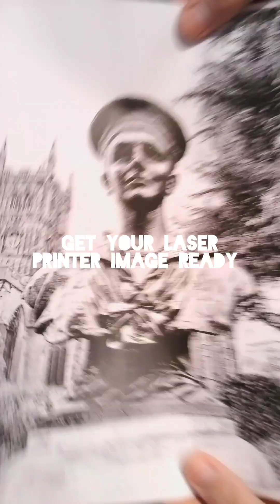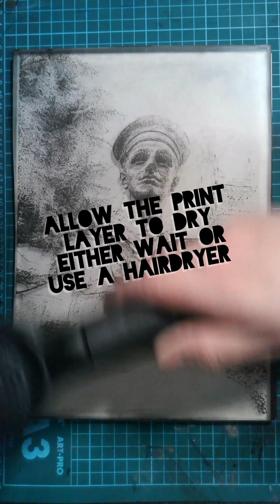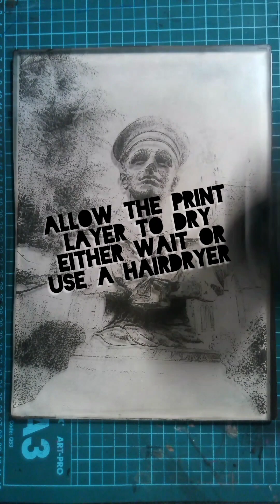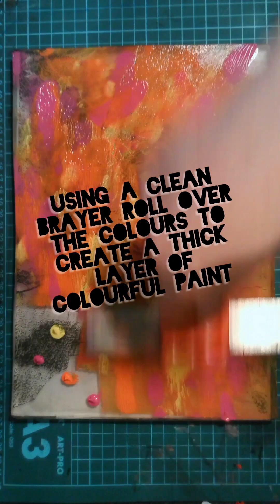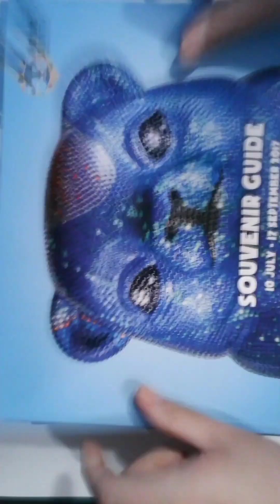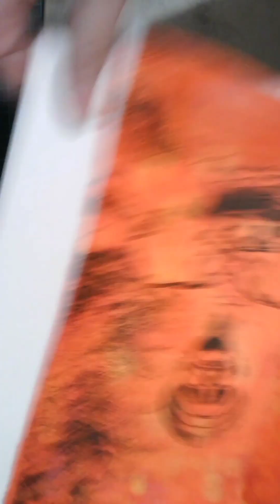Gelli plate printing using laser printer image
Real time gelli printing using image from laser printer